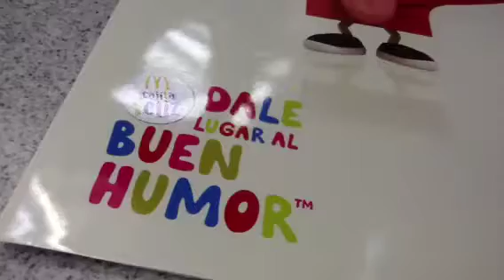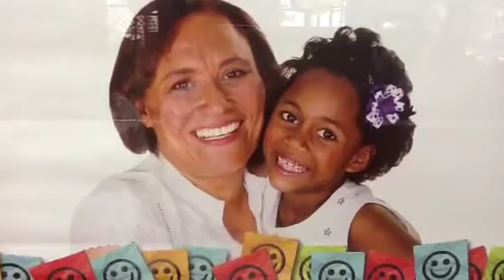MCDONALD'S - Mc Día Felíz - CD.Bolivar - Venezuela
Récord de venta a nivel nacional y con el 3er Puesto entre 85 McDonalds en toda Venezuela, así cerro las ventas del McDiaFeliz McDonalds Ciudad Bolívar y pudimos ser parte de esta causa.